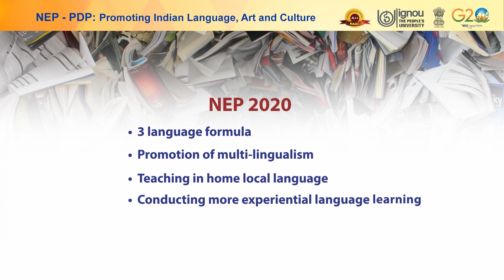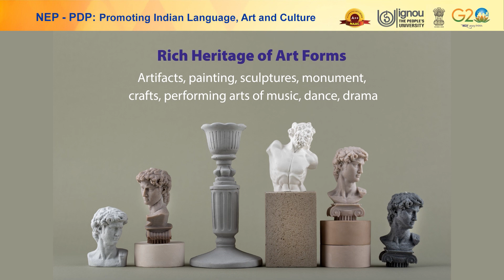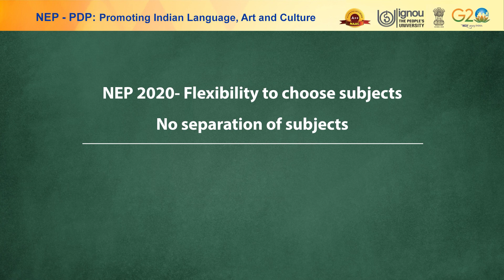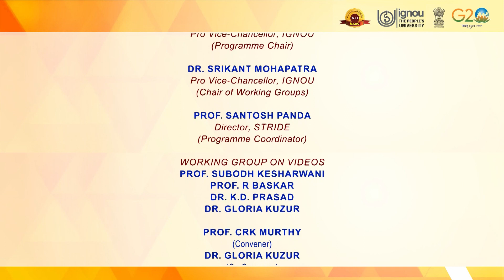Promoting Indian Language, Art and Culture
Subject:-Capacity Building
Course/Paper:-Foundations: Structure, Access, Equity and Bhartiya Gyan Parampara